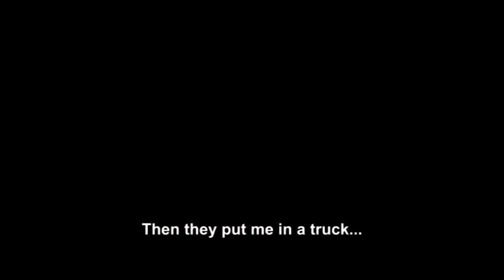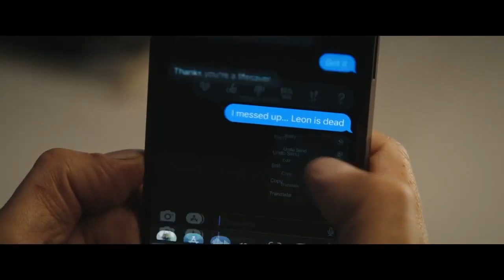CommercialsDec23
A collection of commercials and a short film